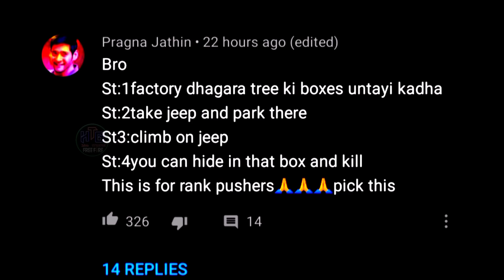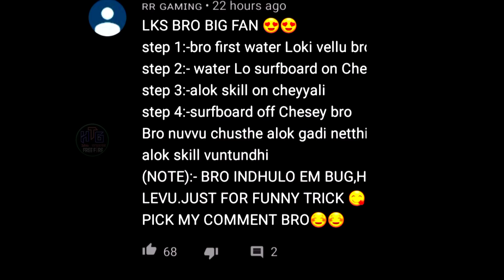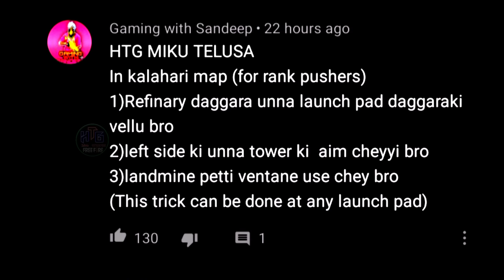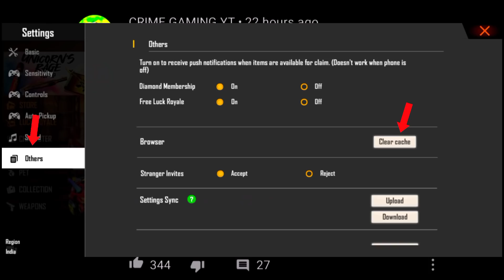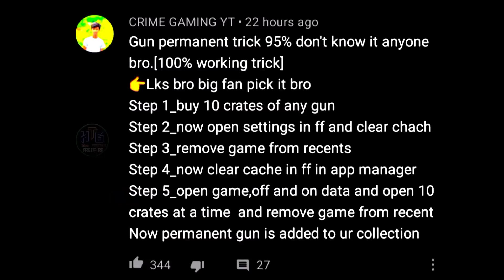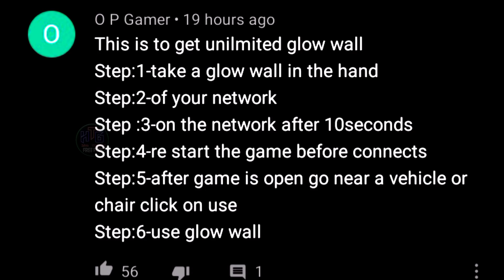MIKU TELUSA.? ep-23 | Free Fire Tips and Tricks Telugu | Free Fire Myths | Hello Telugu Gamer's